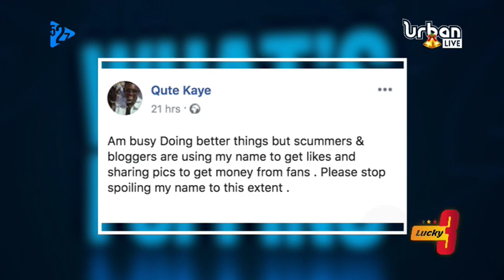527OnUrban: Qute Kaye and life as a drug addict